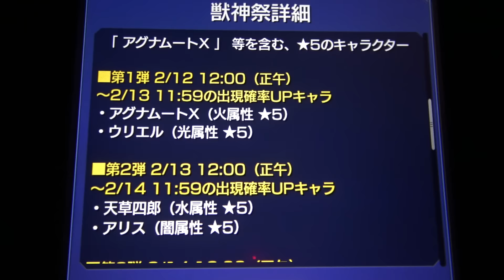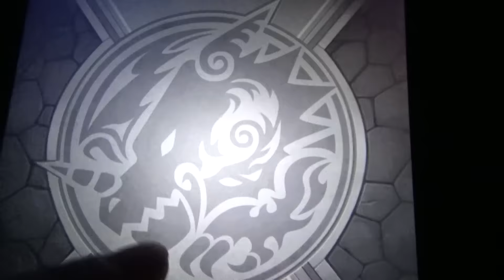【モンスト】毎日モンストガチャ 獣神祭☆５ ゲット！ウリエル・アグナムート狙います！奇跡の獣神祭編 第１弾 タブレットモンスト日誌Vol.17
Xperia Z2 SO-03Fタブレットでモンストはじめました。
今回はやってきました恒例の獣神祭第１弾編です。
本日はウリエル・アグナムートXが狙い目です。
獣神祭出現確率UPキャラ
☆５妲己
☆５天草四郎
☆５ウリエル
☆５アリス
☆５アグナムート
☆５アグナムートX

　〜ルール〜
ガチャ回数制限なし☆５以上出ればラッキー
☆４それ以下なら罰ゲームで地獄のデスソースが待っている

今日のモンスト日誌
クシナダ零、阿修羅に挑戦したがボコられました。

【タテチンモンストガチャ日誌】
先週までの星５以上キャラ
ドン・キホーテ
関羽雲長
アーサー
武蔵坊弁慶
卑弥呼

モンスト関連動画
【モンスト】大晦日限定獣神祭 星６アーサー狙いでまさかの大当たり！10連ガチャ

【モンスト】新春特別超獣神祭13連ガチャ！ガブリエル・神威狙い！まさかの星５キャラゲット！！！

本日の動画
【負けたら罰ゲーム】ワルひげ危機一発真剣勝負！！！すーみんコラボ最後はポロリ！

昨日の動画
【モンスト】毎日モンストガチャ ☆５スサノオ・ナポレオン神引きすれば大宴会！ダルタニャン、シンドバット、信長でテンションMAX！！！水の遊宴編 タブレットモンスト日誌Vol.16

【深夜の飯テロ】賞金140万円ゲット！マクドナルド名前募集バーガーとマックチョコポテト食べながら140万円いただきます！！！

タテチンのゲーム実況ちゃんねる

使っているカメラ SONY FDR-AX30

PC iMac 27インチ Retina 5Kディスプレイモデル